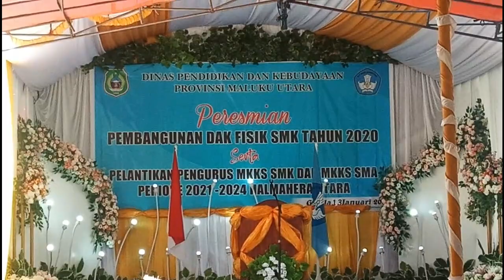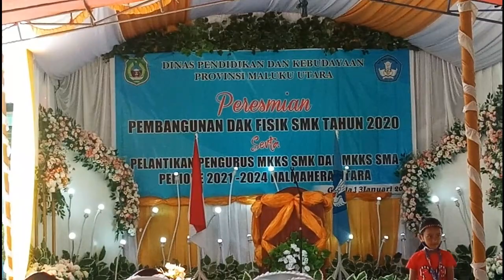PENRESMIAN DAN PELANTIKAN PENGURUS MKKS SMA DAN SMK SE HALUT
Penresmian Gedung SMK Tarakani yang baru saja di bangun sekaligus Pelantikan Pengurus MKKS, SMA dan SMK Sekabupaten Halmahera Utara Oleh Kepala Dinas Provinsi Maluku Utara bertempat di SMK Tarakani Galela